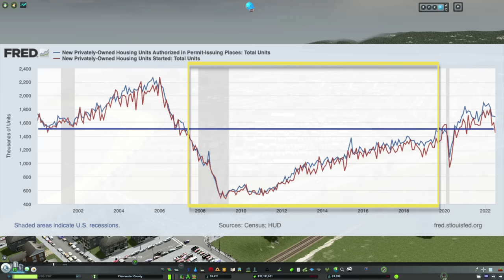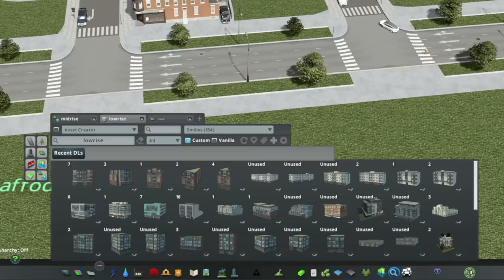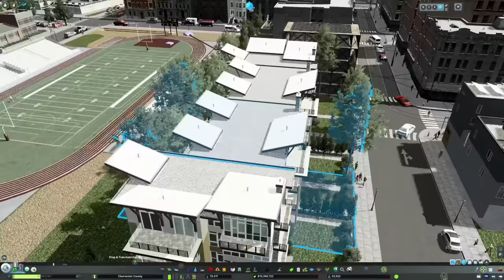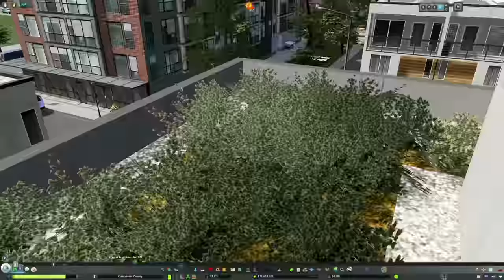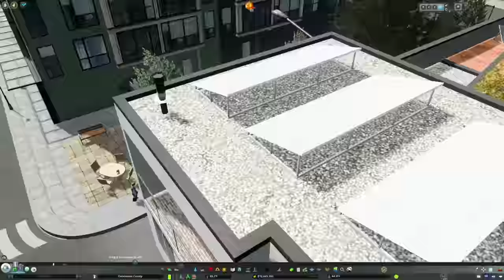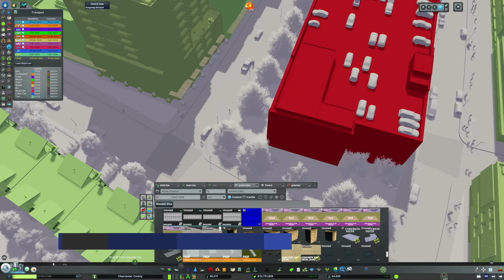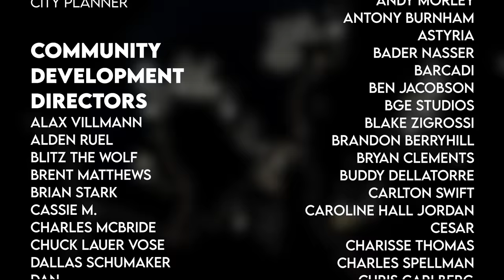Mastering Find It to Rapidly Expand Residential Areas in Cities Skylines | Clearwater County 61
Hello everyone and welcome back to Clearwater County!  After the previous episode, it has become very apparent that nothing in the community can develop before the residential demand is tamed.  In this episode, we're going to rapidly increase the number of dwelling units available in Van Buren by using Find It 2 to efficiently and effectively expand our residential areas.  We'll use it in both high and low density areas, significantly increasing the housing stock AND acreage of the city.  This episode is a builders special - enjoy!

MY MUSIC

MY GEAR

CHAPTERS

Intro –0:00
Downtown Residential Density  - 3:48
Laying Out and Building a Low Density Neighborhood - 30:25
City Tour - 50:09
New Issues - 51:03